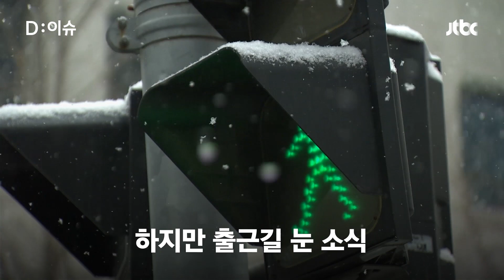낮 최고 2~20도 평년 수준… 모레부터 강추위｜D:이슈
아침까지 강추위가 이어지다 낮부터는 점차 누그러져 평년 기온을 회복하겠습니다.